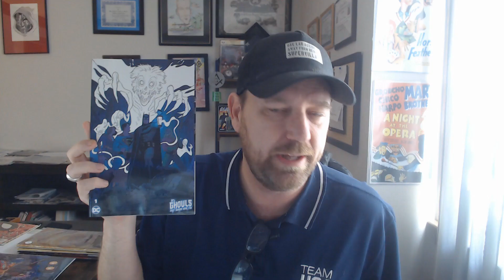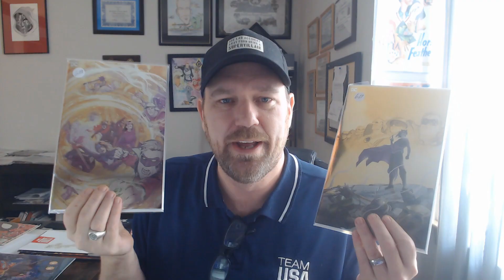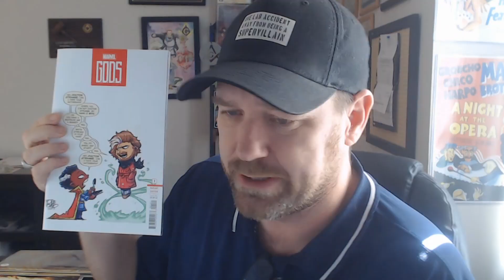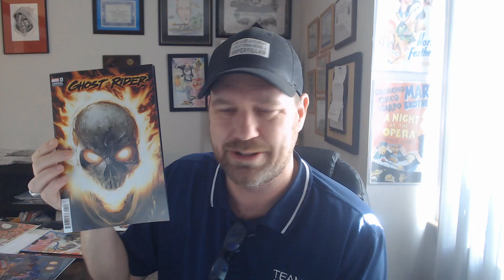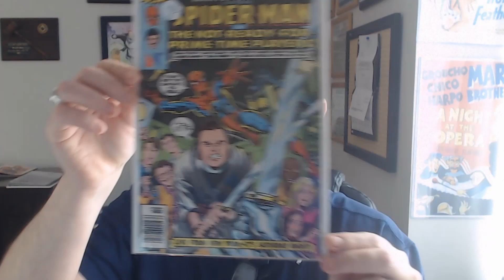Comic Haul & Review Transformers #1 and more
This week's comic book haul and review for 10/4/23. What did you pick up? What did I miss?